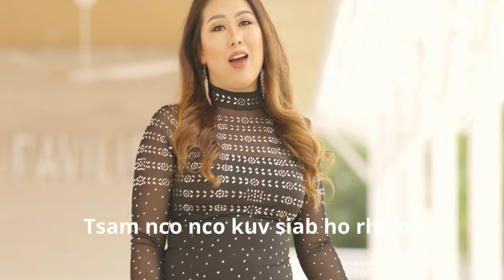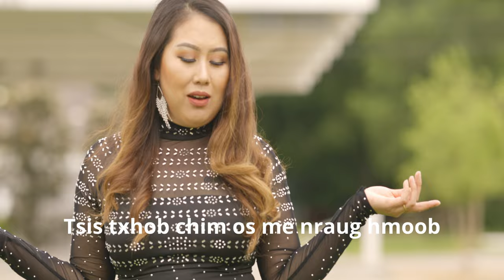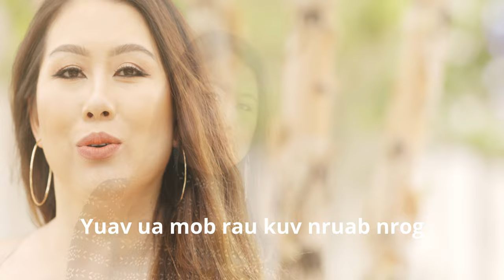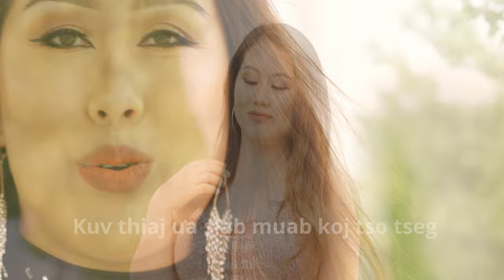No money no honey .. Mailee Vang ,,, KARAOKE ,,, official 2024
Mailee Vang .. No money no honey official Karaoke this is copyrights and own by NkaujHmob Channel.